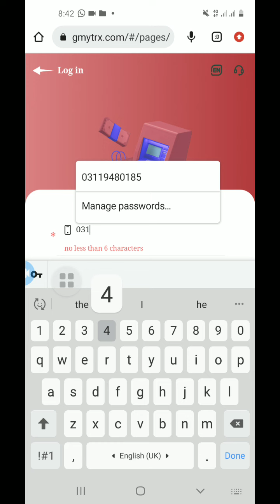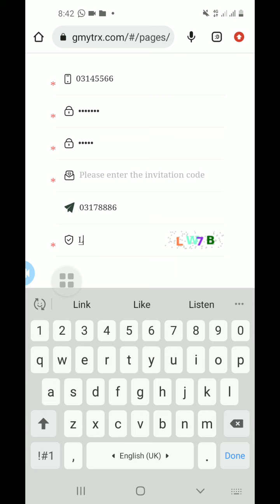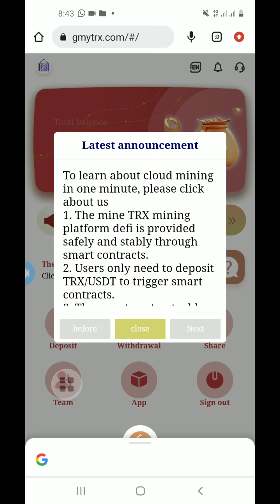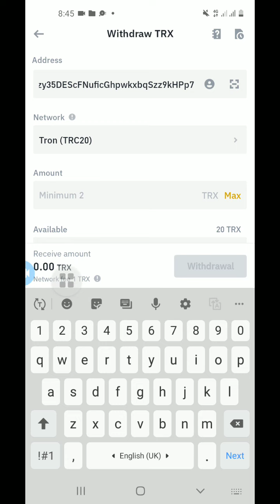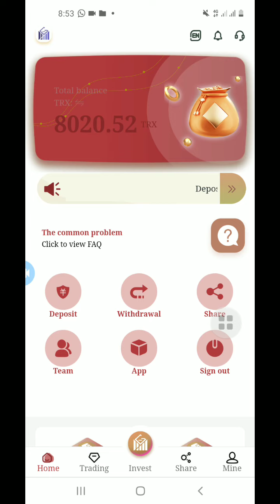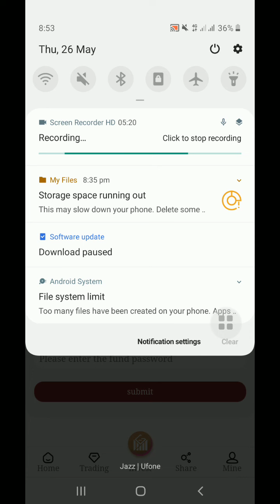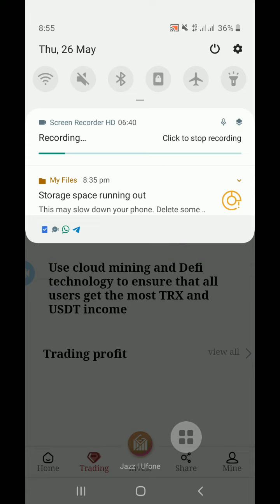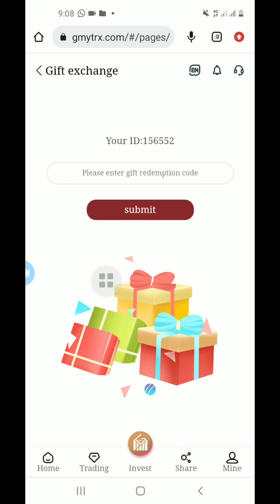gmytrx.com | Fully Details | Fresh Strategies | Making Alot Of Trx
Invitations Link
No Link Sorry Going To Scam

Invitations Code
Sorry

The most profitable way in 2022 | Earn and mine TRX/USDT for free | Newcomers sign up to get 8000TRX | GMYTRX.COM|

The only truly powerful new cloud mining platform in the world; easy to help you make money, don't worry about the platform running away soon, because we have enough payment capacity, please rest assured to participate

Investment income withdrawal rate
50000TRX or USDT additional withdrawal 8000TRX/USDT
1. The basic account has 10-5000 TRX/USDT, and the daily withdrawal is 8% TRX/USDT.
2. The basic account has 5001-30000TRX/USDT, and the daily withdrawal is 10%
3. The basic account has 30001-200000TRX/USDT, and the daily withdrawal is 13%
4. The basic account has 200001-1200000TRX/USDT, and the daily withdrawal is 17%
5. Basic account 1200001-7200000TRX/USDT, 22% daily withdrawal

Note: The inviter needs to recharge the investment
The commission return is 13%, and your secondary users can get 60TRX commission reward by depositing 1000TRX. 6% rebate, your third-level users recharge 1000TRX,
You can get 20TRX rebate reward, 2% rebate. )
Recommend more users to join your promotion link, the more commission rewards you get, the commission collected from the referred users will go directly to your promotion account, and you can withdraw cash directly!

【GMYTRX.COM】Official platform, beginners only need to deposit their own TRX and other funds into the platform, and then the platform will automatically help you participate in mining, the income can be withdrawn to your account every day, the maximum income is 8-22%. Share on Youtube, Facebook, Twitter, Tiktok...Get a rebate bonus

I m Yasir Ahmad
I m Electrical Engineer But i m Youtuber & Networker & Blogger & Traders & Signal Expert and Each and Everything  but i m Financial Advertiser
I m Not Owner Of Application Or Website
Please Earnings Disclaimer is an essential agreement for websites and apps that promote strategies and programs to help users make money. Generally, it states that income is not guaranteed and that the user must have requisite knowledge and effort to make strategies work.

We Make a Video to Educate People So If You decided To Investment after Watching Our Video, We Will Not liable Of Any Profit Or Loss Encountered by You In the Process.This Channel Doesn't Promotion Or Encourage Any Criminal Operations, All Content Provided By This Channel are Full Of Meant For Educational  PURPOSES Only♥️